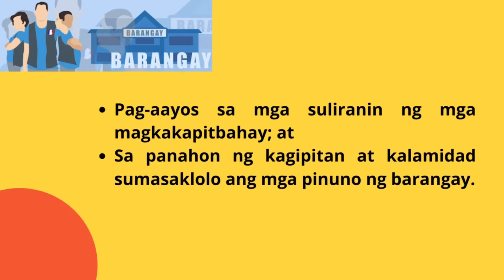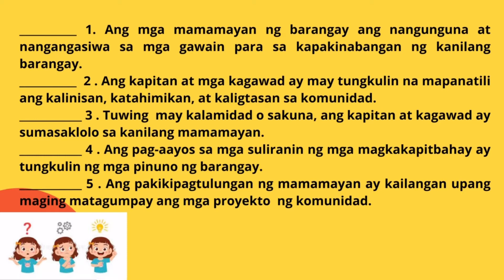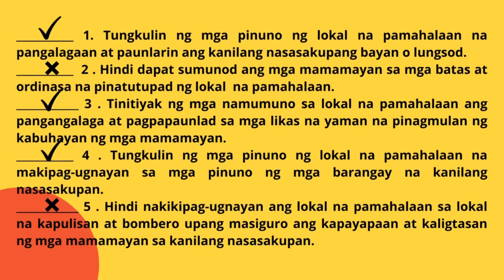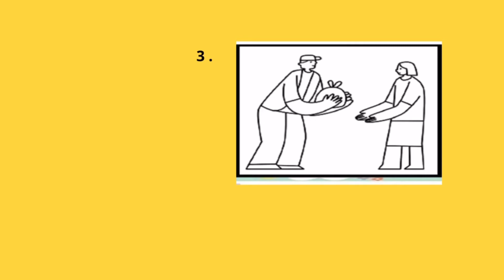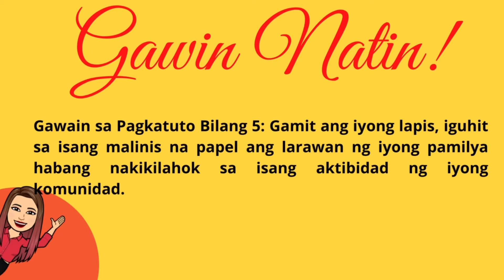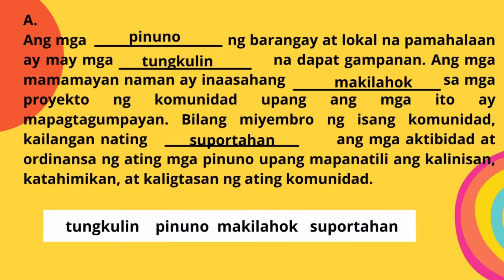AP 2 Quarter 3| Week 6|Ang mga Tungkulin ng mga Namamahala sa Aming Komunidad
Ap 2
Week 6
Quarter 3
Melc based
Deped
Ang mga tungkulin ng mga namamahala sa aming komunidad